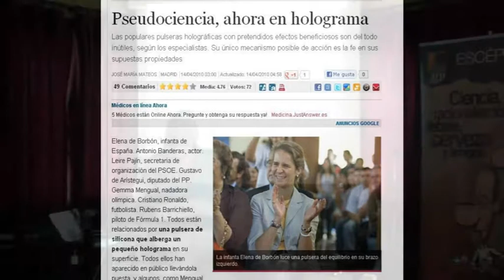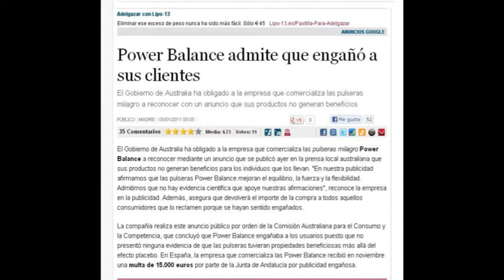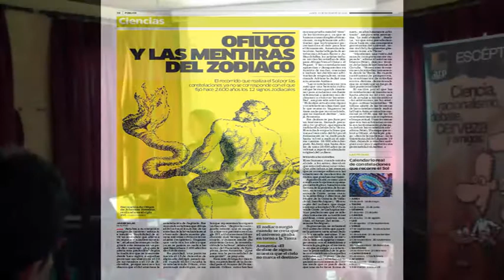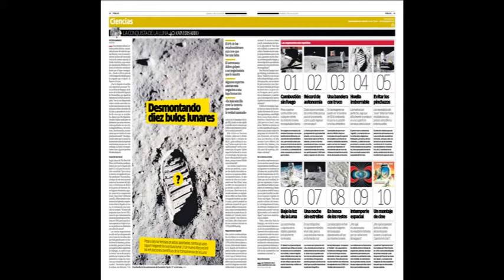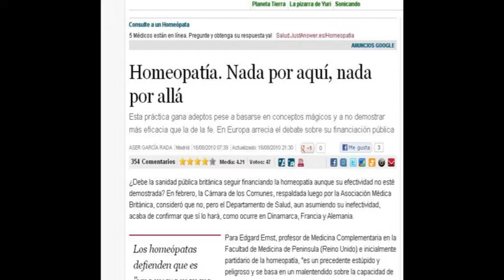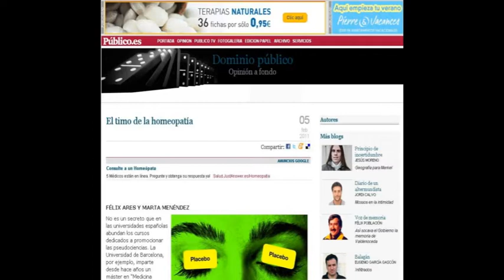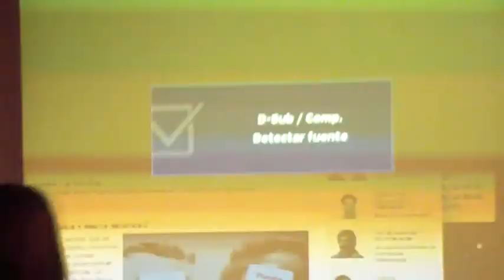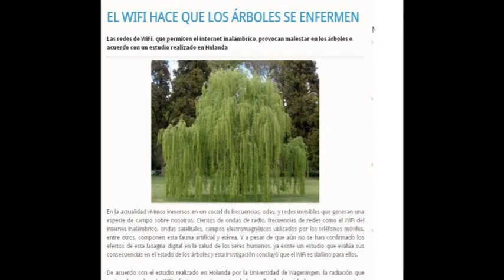Madrid - Irish Corner - 09/06//2012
"Cómo esquivar la pseudociencia en un diario", por Patricia Fernández de Lis, ex-redactora jefe de Ciencias del difunto diario Público.